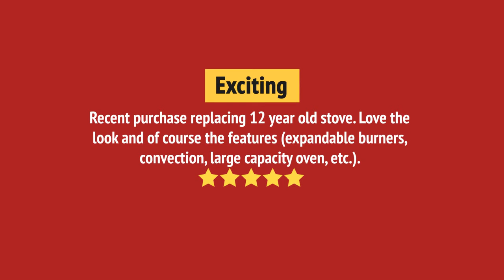YWEE750H0HV_review Whirlpool YWEE750H0HV Range Review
YWEE750H0HV_review Whirlpool YWEE750H0HV Range Reviews & Ratings by Customers